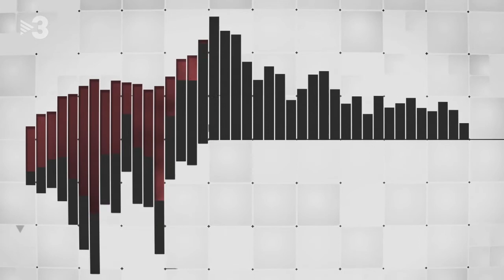17-11-18 Francesc Pedrol: "A la guerra, els que guanyen també perden".(by FAQS-TV3)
Francesc Pedrol va lluitar fa 80 anys a la batalla de l'Ebre amb la Lleva del Biberó quan tot just tenia 17 anys.